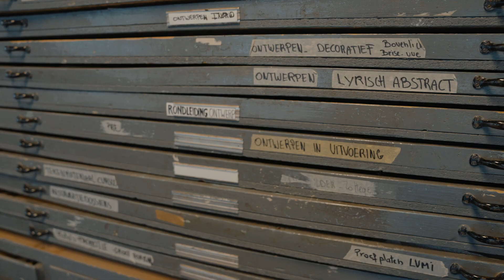Open Monumentendag 2022: De glasramen van Atelier Mestdagh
Katrien van Atelier Mestdagh geeft je graag een rondleiding door haar glasatelier. Tijdens Open Monumentendag op zondag 11 september 2022 stelt Atelier Mestdagh de deuren van hun glas-in-loodatelier open voor het publiek. Kom mee hun 75ste verjaardag vieren!

Meer info vind je op openmonumentendag.be en ateliermestdagh.be